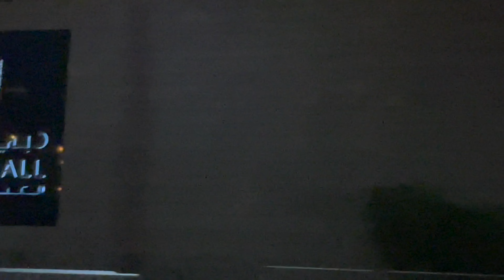[4k]New Year Dubai Fireworks | Burj Khalifa | Dubai Downtown Road Trip 2023